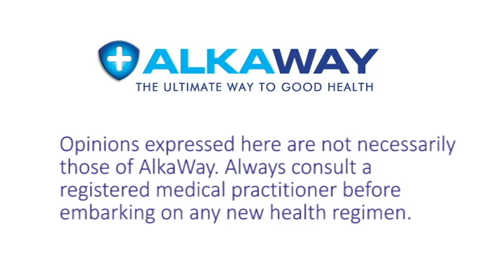Tyler LeBaron, Molecular Hydrogen institute talks with Ian Blair Hamilton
Hydration, Health, Hype and Hydrogen. Molecular Hydrogen Institute Founder talks about the four 'H"s with Ian Blair Hamilton, Founder, AlkaWay.

Hydrogen water
H2
molecular hydrogen
institute

Catch: "Are water Ionizers Obsolete?"